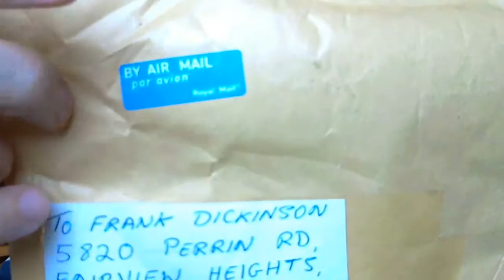The (somewhat) Silent YAPO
Just a little (somewhat) silent fun with a YAPO